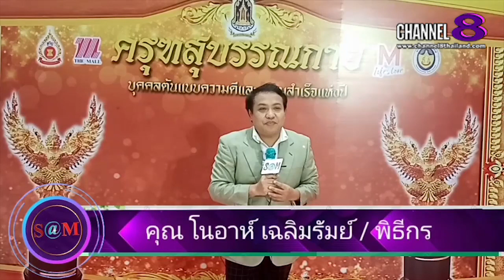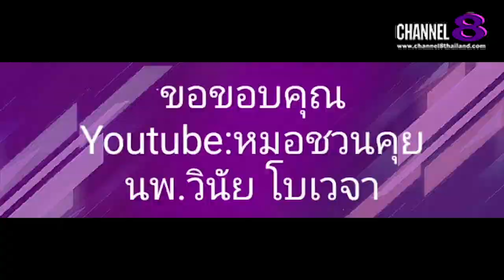The​ SaM​ ET! NEWS​ : คุณ​หมอ​ชวน​คุย​วัคซีน​โควิดเด็กและวัยรุ่น​ ข้อมูล​สำหรับประชาชน​(8)